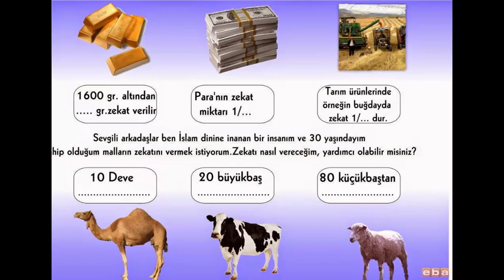Timurtaş Uçar İle Kominist Genç Arasında İslam Muhabbeti